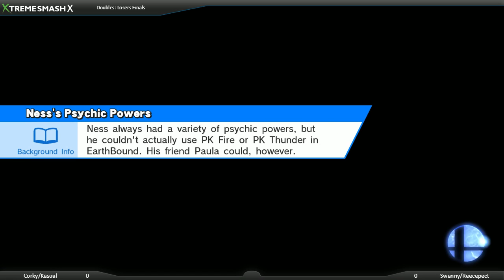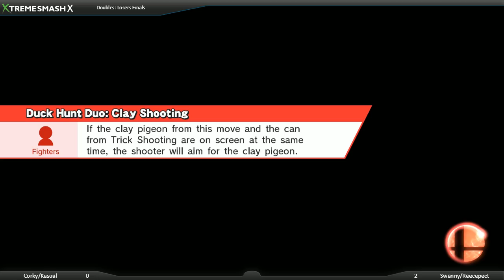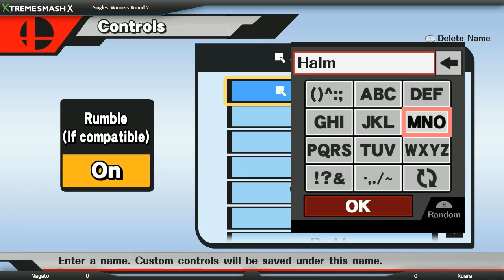Xtreme Smash X - Full Event Stream Part 2